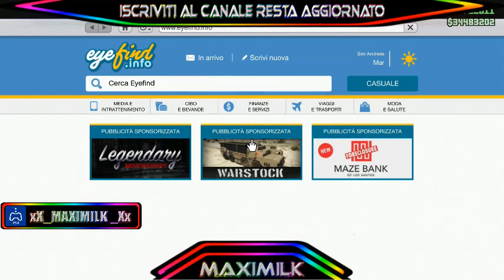GTA ON LINE 1.43 SOLDI INFINITI CON TELETRASPORTO PATCHATO